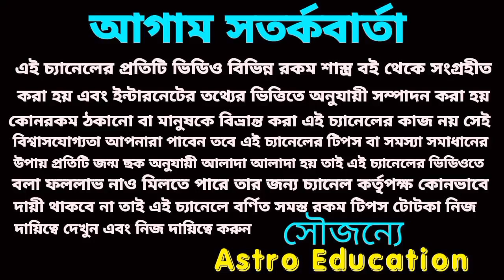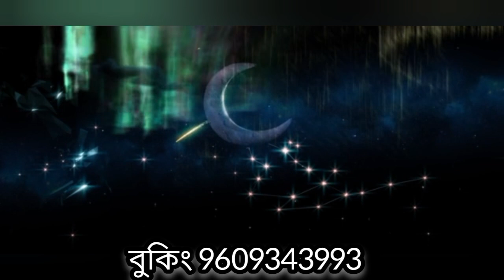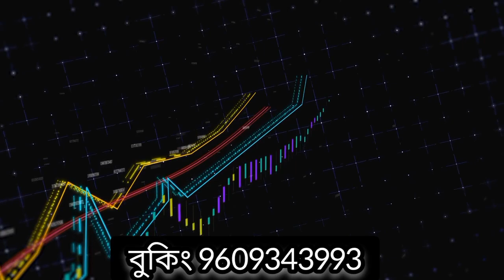রাহুর রাশি পরিবর্তনে সিংহ রাশির মহা পরিবর্তন!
রাহুর রাশি পরিবর্তনে সিংহ রাশির পরিবর্তনের পরিবর্তন ঘটতে চলেছে।